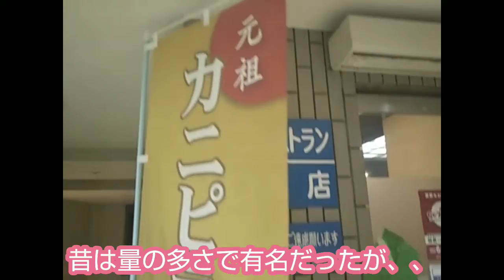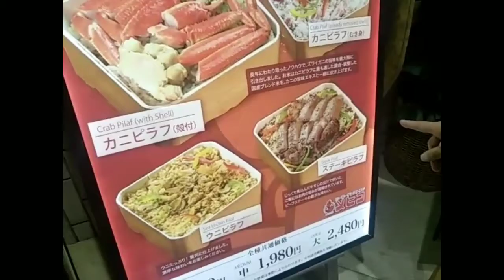【GTFクマザワ10】クマいわきに帰省＊銃も単車も出ないので見る必要無し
＊今回ただ実家に帰ったというだけの動画なので、なんにも面白くないよ。

各種役所手続きもろもろあったのと、
弟の会社の引っ越しの手伝い、
及び、実家も引っ越しするため
自室の片付けと荷物引き取り、
ほか重要人物2人との接見のため
いわきに帰省。

軽トラで荷物運び手伝ってやったのだが、
来なきゃ良かった。こんなに重労働したのは
芙蓉水産ぶりだ。バスするかと思った。
ウチの舎弟は、誉め言葉ではなく、
イカれてる。
怨み節はおいといて、新しい敷地は200坪くらいはあるから何かと遊べそうだし、隣も広く空いてるのでサバゲフィールドが簡単に作れそうだ。やらないけど。あ、やってもいいかも。先々ね。

翌日は役所、陸運局、確定申告会場を午前中にまわり、ソツなく用事をクリア。
午後は相棒チャミオと仕事ドライブ兼近況報告。その前どこに行ってたかは内緒だが、これで理屈抜きで今年も一年頑張れる。
夕方からの部屋片付けでは、なんと中学の同級生ジミーが手伝いに来てくれた。なにがスゴいって、ジミーはハタチくらいから引きこもりなのだ。仕事も何もしてない、本物の引きこもりニートが荷物運び手伝ってくれたのだ。ありがたいことだ。ジミーが引きこもった理由は納得できなくもない事なので、俺はジミーの生き方を否定しないし、中学の頃からの変わらぬ友達。

おかげさまで荷物は軽トラに全部積めたので、
オフクロ、弟と晩飯食いに行く。
次回の「いわきツーリング・希望の轍」のスタッフ食事会の候補チェックでマリンタワーのメヒコへ。
いわきツーリングのシメだからメヒコで問題ないんだけど、以前のビストロと比べると、、。ビストロ閉店しちゃったんだから仕方ないけどね。

帰宅してからオフクロと買い物ドライブ。
愛車306カブリオレは車検整備に出しちゃってて、戻ってくるまで弟のZ4乗ってるんだって。なるほど、まるっこい車は似合わないね。ウチのオフクロは角ばったデザインの2ドアクーペが好きで、そういうのばっか乗ってたので。

帰って弟の「長くてツマラナイ話」をさんざん聞かされ、出発が遅れたため
途中で雨に降られる。一応荷物にブルシーかけといて正解だった。
東海ｐAで雨宿り仮眠。町田着いたのは31時。

さて今回ちょっと面白い話を聞いてきたので、忘れないうちに書いておく。
オフクロは群馬県前橋市生まれ、ヒップホップ育ち（まだ言ってる、、）
旧姓は「関」で国定忠治一派の末裔と聞いていたが、
詳しく教えてもらったら少々違っていた。
国定忠治ではなく「大前田英五郎」という有名な親分さんの右腕的存在だったのが
オフクロの祖父「関長次郎」
長次郎は殿様とあだ名されていた、今でも続く名家「井田家」の次男で、
兵役逃れで関家の婿になる。関家もまた裕福な家だったのだが、長次郎は博打で
関家の財産を4年で食いつぶしたらしい。
詳細は省くが、まぁ無茶苦茶な人だったようで、オフクロの両親はさんざん苦労し、後に長次郎を絶縁。
しかし晩年はオフクロの親父（俺の祖父）が、全てを水に流し、家族みんなで
面倒みてやって看取った、とのこと。

ってのを初めて聞いて、オフクロは長次郎さんの遺伝子マシマシなんだなぁ、
と思ったよ。じいちゃんは戦前戦後あたりに飛行機模型屋をやってたので、俺の手先の器用さは祖父に似たんだと思う。
じいちゃんは優しくて真面目な人だったが、長次郎もオフクロも当局にマークされてた要注意人物。
俺のオヤジはそうとうヤバい人だったけど、オフクロの家系も地味ではないね。

で、ラストの写真は熊澤家の俺のばあちゃん。
熊澤家は熊沢蕃山の末裔の可能性が高い、らしい。
さなえばあちゃんの妹さんが全国回って調査していたが、決定的な証拠は
「お寺の火事で焼失」とのこと。
でもって俺は熊澤家の直系の長男。
「直系の長男なんだから、、」と言われ続け、けっこうメンドウだった子供時代。
自分のやりたい遊びはやりにくい。
なのでエアガンでも模型でも中学時代から「商売」として
大義名分を後付けして周りの大人を納得させていた。
毎晩のように徹夜でガンプラ作ったりエアガン改造したりで湯本高校なんだから、
まぁ充実した学生時代だったと思う。
勉強だけして男子校行って大学行ってとかやってたら、
ものすごく時間を無駄にしたと思う。
あとは「芙蓉水産の跡継ぎ」は確定していたので、学生のうちに
やりたいことは全部やりきっておこう！って頭もあった。
まさかのバブルで会社倒産、学生時代の趣味が商売になるとは、、
ま、結果オーライだね。
楽しくやっていきましょう！

グラマラスチューンドフヨウ
GTF町田

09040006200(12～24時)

ヤフオク
「manomanobaby」